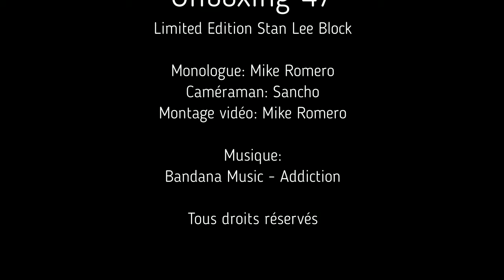Unboxing 47: Nerd Block - Limited Edition Stan Lee Block (FR)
Unboxing 47

Nerd Block - Limited Edition Stan Lee Block

Une boîte mystère sous le thème Anniversaire et une autre sous le thème Dragon Ball où je garantis un Funko POP!, un T-Shirt et un comic. (3-6 items pour une valeur de 50-60$cad) +Article BONUS! (sauf l'Anniversaire)

Liens utiles:
Ça D-Boîte unboxing d'une Figurine Sodaz Vinyl: